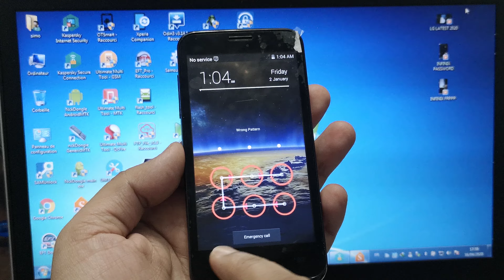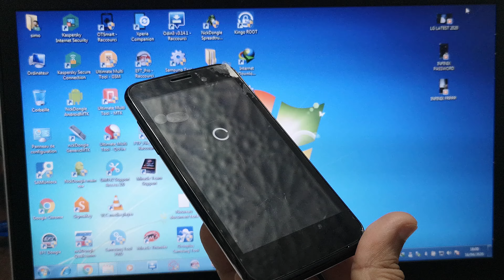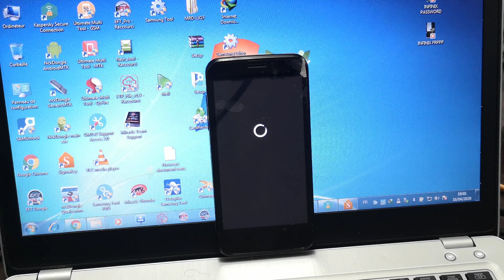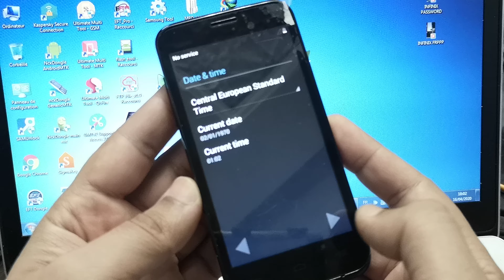Vodafone 889n hard reset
Vodafone smart4 turbo 889n